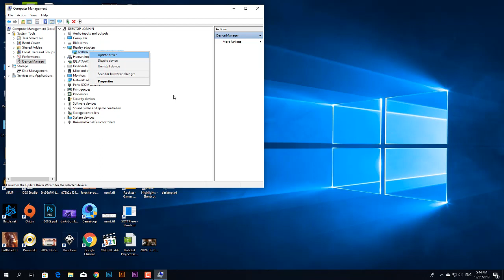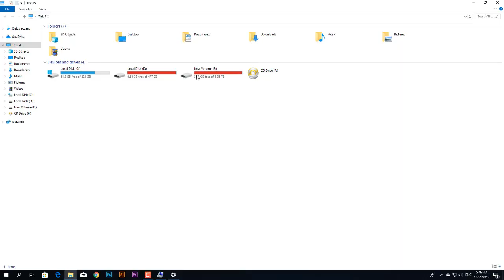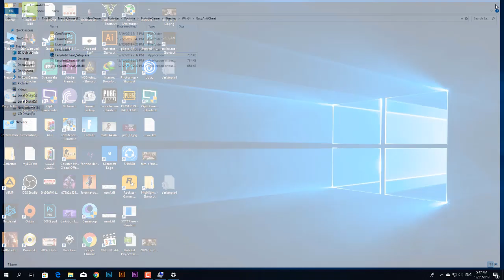How to fix the application has crashed and will now close error in Fortnite